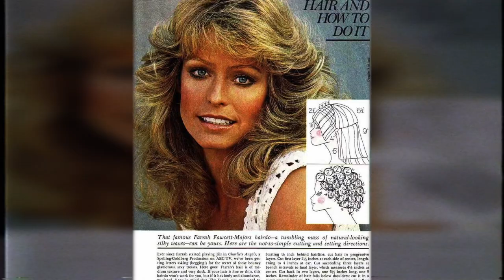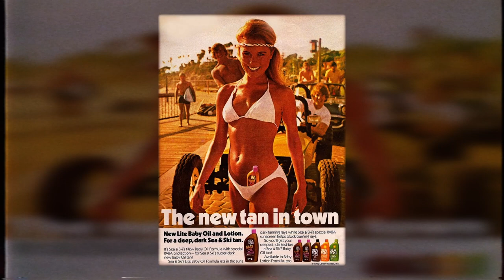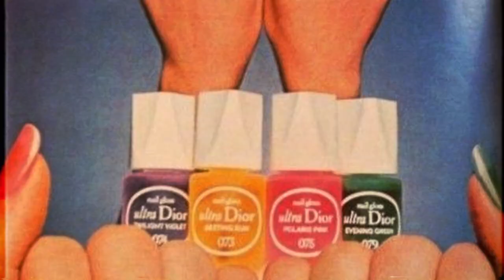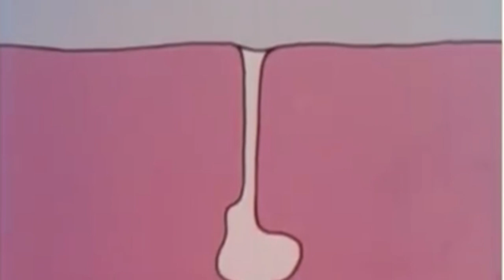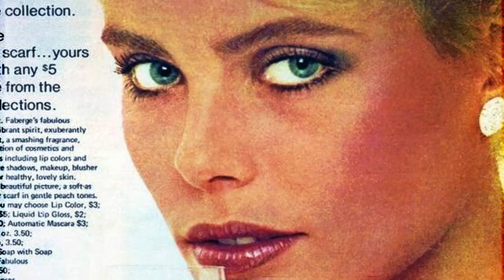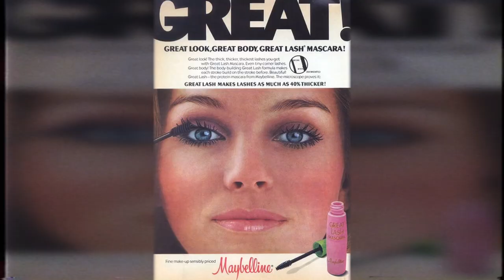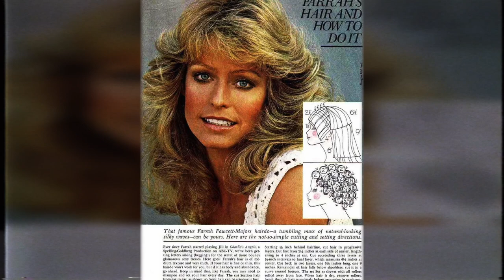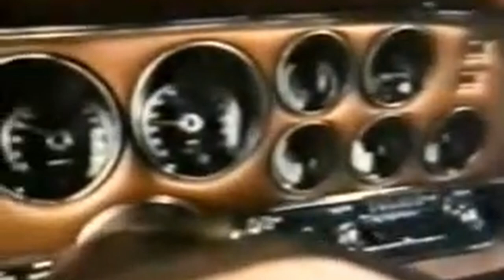1970s Beauty Secrets from the Decade that gave us Farrah Fawcett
1970s Beauty Secrets from the Decade that gave us Farrah Fawcett

Looking back on the 1970s, we can't help but admire the beauty trends of the time. Farrah Fawcett was one of the most popular icons of the decade, and her beauty secrets are still coveted today. Watch this video to learn some of her best tips!